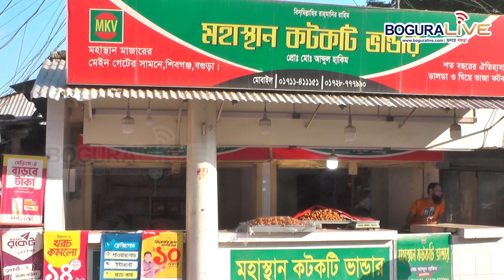দেখুন! কিভাবে তৈরী হচ্ছে মহাস্থানগড়ের কটকটি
কিভাবে তৈরী হচ্ছে মহাস্থানগড়ের কটকটি